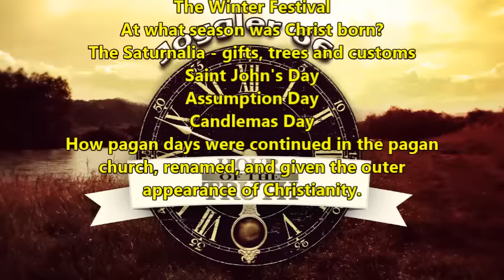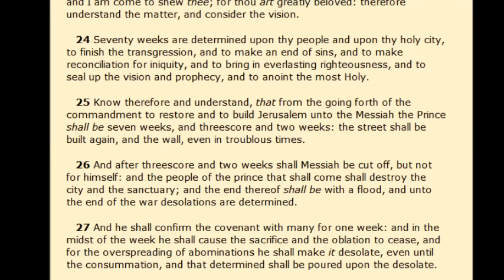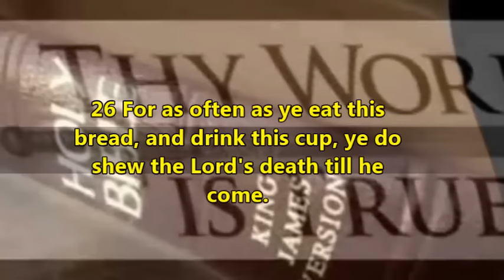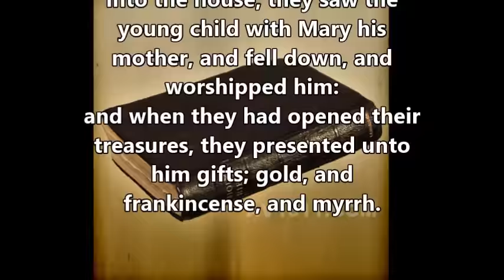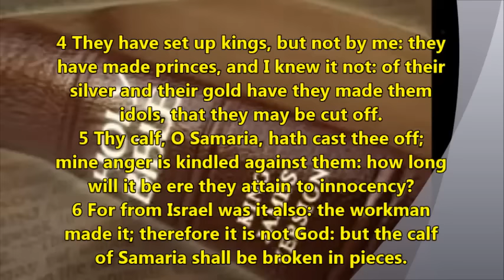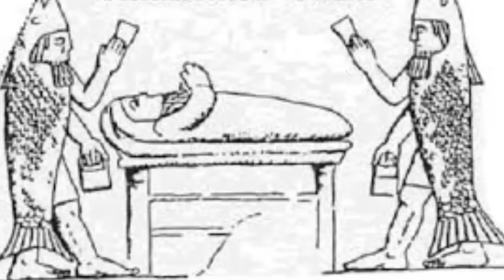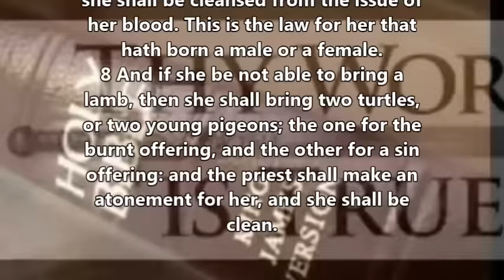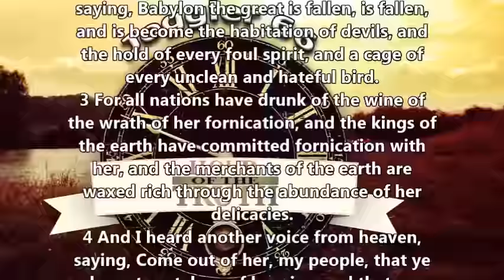The Winter Festival - Babylon Mystery Religion chapter 20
Chapter 20 of Babylon Mystery Religion
At what season was Christ born? The Saturnalia-gifts, trees and customs. Saint John's Day. Assumption Day. Candle mass Day. How pagan days were continued in the fallen church, renamed and given the outer appearance of Christianity

Their origin, their meaning and many other related things will be revealed in this reading.